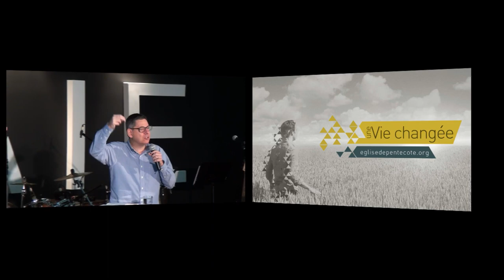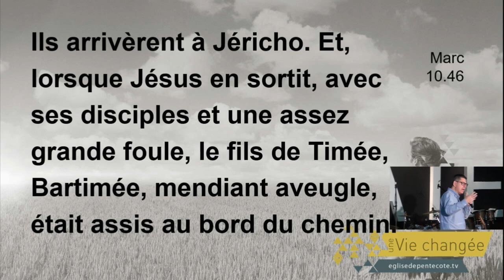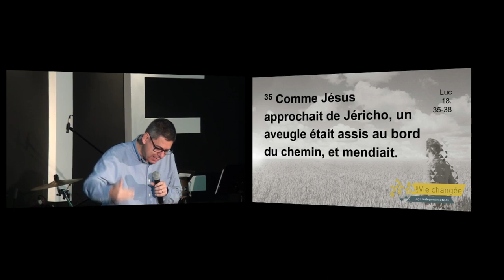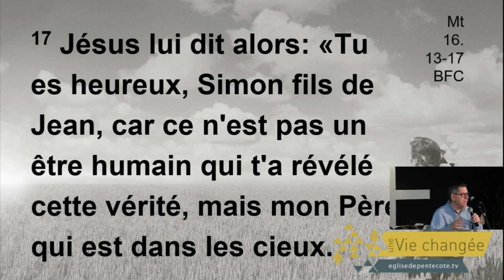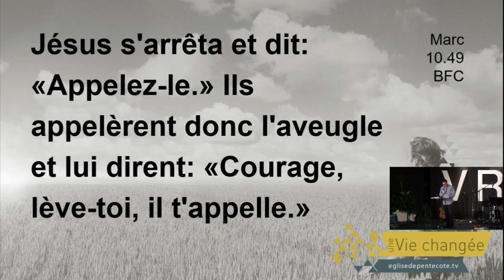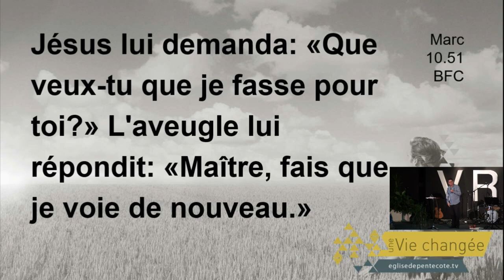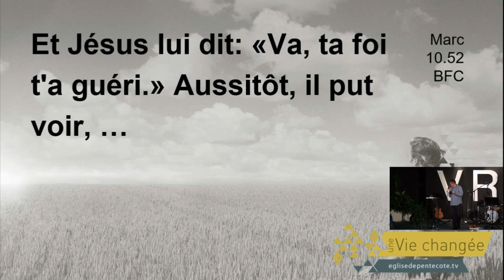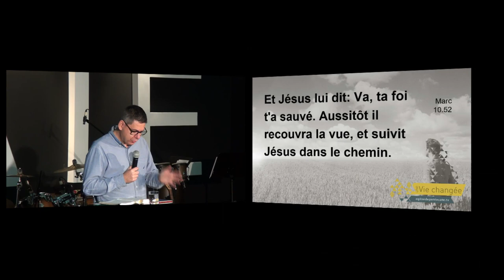Bartimée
Une prédication du pasteur Jonathan Bersot donnée à l'Église de Pentecôte de Drummondville.